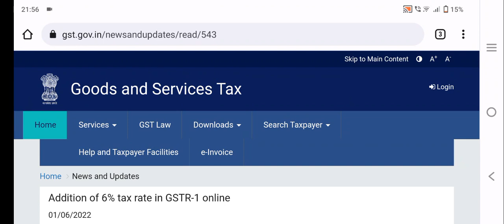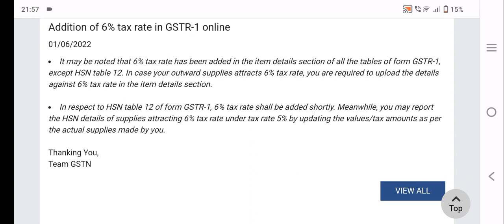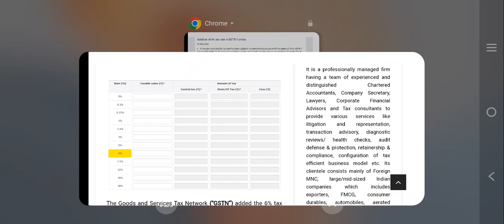GST RETURN BIG RELIEF MOST AWAITED , सब बदल गया